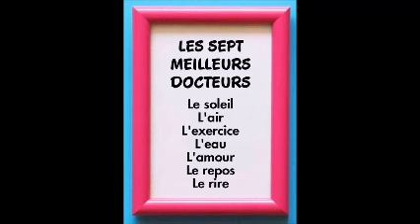farid K original slameur feat DX Capacité